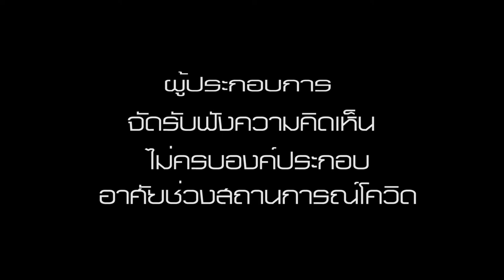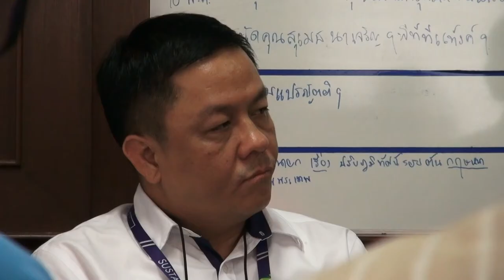ตอน I สื่อความเห็น